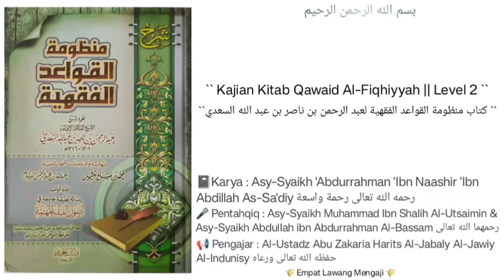Mandzumah Qawaid Fiqhiyyah | 69 | Pembahasan Seputar DHOMAAN | Al-Ustadz Abu Zakaria Harits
Pembahasan seputar DHOMAAN (tanggung jawab /ganti rugi).